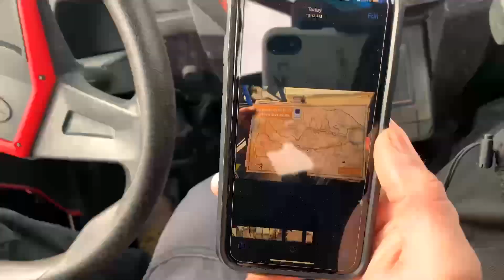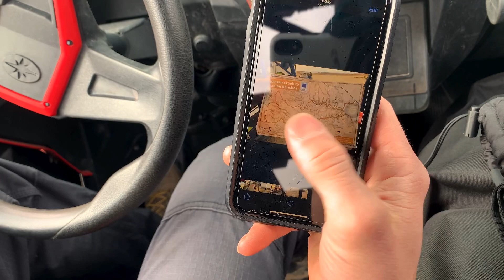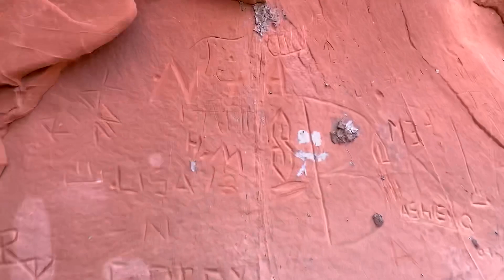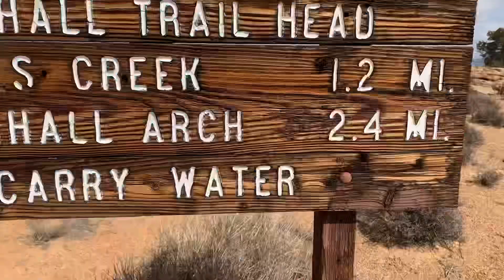Exploring Ticaboo, UT in the RZR’s | Slot canyon, abandoned mines! | Stout Vlog 006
In this video we planned a trip to Ticaboo, Utah where we stayed at the resort and rode some of the trails. We wanted to get down there and support them because of their hopsitality towards the UTV and offroad crowd in general. Tons of people in Moab are against the UTV people eventhough we bring alot of money to the town. If you are looking for a cool new place to ride I would reccomend Ticaboo! Its a cool place with tons of riding. We rode roughly 150 miles of trails on this trip and didnt see half of what they have to offer!
Timestamps for a couple of the main things! Other cool clips are mixed throughout
Abandonded Mines around  3:00
The slot canyon is around 7:45
Brimhall Arch Hike starts around 12:50